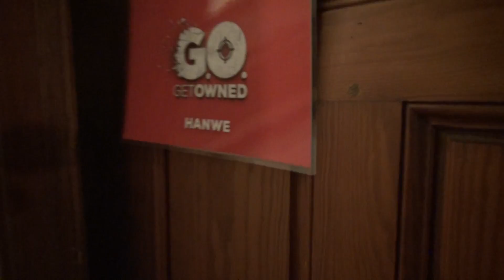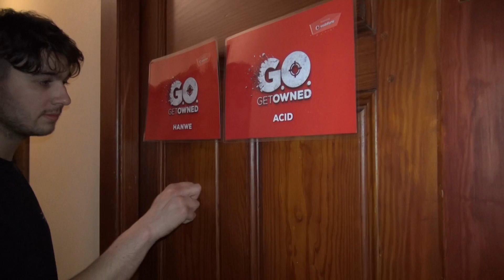EEN GROTE TERINGZOOI (VLOG #7) - Get Owned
De vorige nacht was het huis omgetoverd tot een puinhoop. De heren werden hiervoor op het matje geroepen en kregen de kans om zichzelf een beetje te beteren...

Let op: Next week zullen de Real Life Challenge en de Gameplay Challenge omgeruild worden qua upload dag.

Upload schema:
Zondag @ 10:00u: GET OWNED off season upload

Powered by Vodafone & Gear supplier Samsung.

Nieuwsgierig welke gear er allemaal in de mansion gebruikt wordt? Check